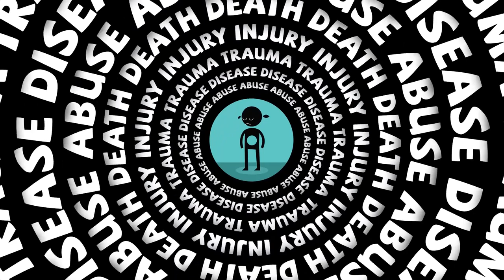Millions Are Dying Of Hunger - Here's Your Chance To Save 1!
~ Ramadan Appeal ~ Donate in the last 10 days of Ramadan and earn a multiplied reward!

The epidemic of food poverty is at a crisis.

There are millions of families who suffer and die from hunger, starvation and malnutrition every year!

This Ramadan we need to make a difference!

And remember, the Prophet Muhammad (peace be upon him) said:

'The most excellent Sadaqah (charity) consists in your satisfying the hungry stomach.'

[Reference: Al-Tirmidhi : #1946]

May Allah reward you all...
Wassalaamu Alaikum,
TDR Team.